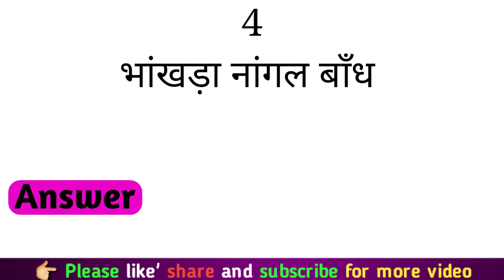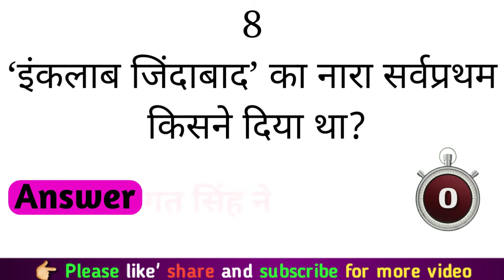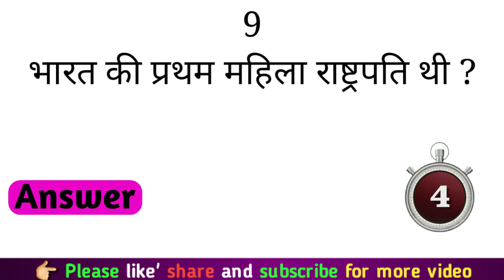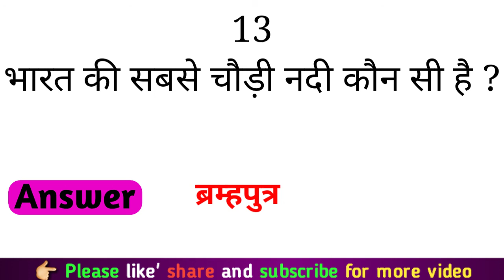भारत से सम्बंधित प्रश्न।India gk question।Bharat se related gk question।।part -1।basic gk question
भारत से सम्बंधित प्रश्न ।India gk question।Important gk question and answer।।part -।basicgk question।bharat se related gk question।GK KV POINT।समान्य ज्ञान।
Gk for all competitive exam। basic gk gyan ।

नमस्कार दोस्तो ÷

इस video मे आप सभी के लिए top 15 gk question and answer लाया हूँ जो भारत से सम्बंधित प्रश्न है । यह समान्य ज्ञान के प्रश्न सभी competitives exam के लिए बहुत important है । यह gk question बहुत सारे एग्ज़ाम में आया है । यह question बहुत important है इसलिए इसे याद जरूर कर लें ।

  यह सभी प्रश्न बहुत आसन होते है पर आप लोगो छुट जाते ये वीडियो को देखने के बाद अब आपसे exam में कोई question नही छोड कर नही अऔएगे ये मेरा विश्वास है  ।

☆. Video Question.

1 )स्वतंत्र भारत के प्रथम गवर्नर जनरल कौन थे

2 )भारत की प्रथम महिला शासक कौन थी?

3 )भारत की सबसे लम्बी सुरंग है ?

4 )भांखड़ा नांगल बाँध किस नदी पर है?

5 )भारत रत्न से सम्मानित पहली महिला भारतीय कौन थीं ?

6 )संविधान के प्रारूप समिति के चेयरमैन कौन थे?

7 )शतरंज में प्रथम विश्व चैम्पियन भारतीय कौन है  ?

8 )‘इंकलाब जिंदाबाद’ का नारा सर्वप्रथम किसने दिया था?

9 )कौन सा राज्य भारत के सबसे पूर्वी भाग पर स्थित है?

10 )भारत का मैनचेस्टर’ किसे कहा जाता है ?

11 ) भारत का सबसे बड़ा शहर कौन है ?

12 ) पंजाब केसरी के नाम से कौन विख्यात थे ?

13 )भारत की सबसे चौड़ी नदी कौन सी है ?

14 )भारतीय सेना की स्थापना कब हुई थी?

15 )भारत मे कितने वर्ष के पश्चात राष्ट्रीय जनगणना होती है ?

इस video  में  आपकी knowledge में कूछ new add किया जा सके  और आप कुछ नया सीख सके इसका प्रयास किया है ।

अगर आपको यह video से कुछ भी जनकारी मिली है तो तो वीडियो को लाइक करे और अपने दोस्तों के साथ जरुर शेयर करे ताकि वे लोग भी कुछ अच्छी knowledge सीख सके।

Thanks!